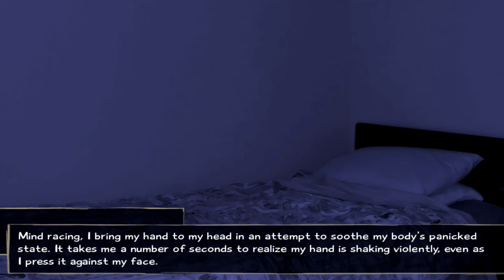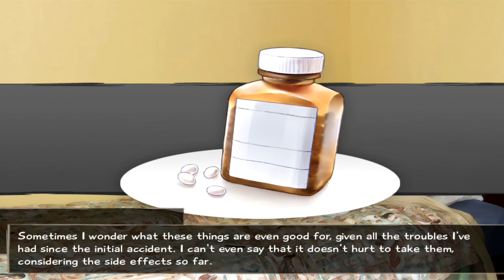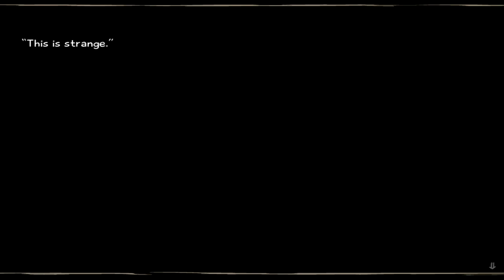Let's Play Katawa Shoujo (PC) 22